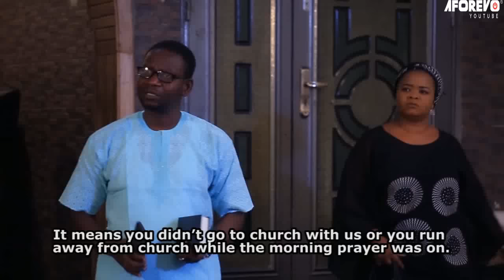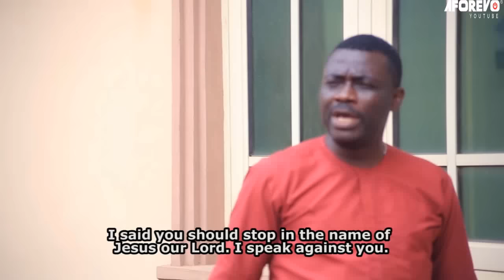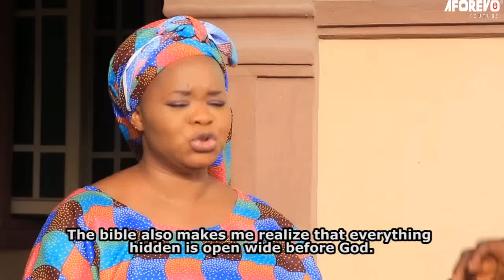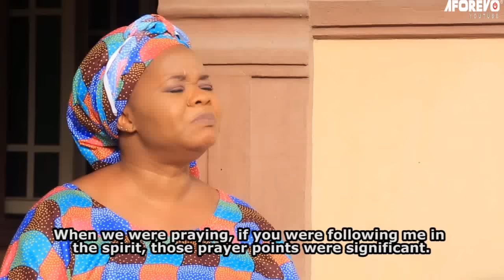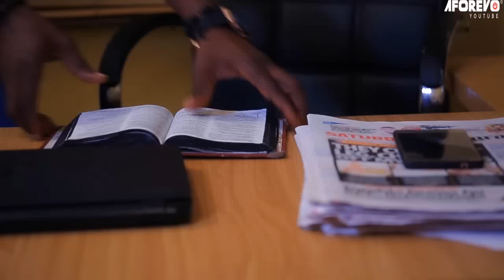ODI AIYE - A Nigerian Yoruba Movie Starring Bimbo Oshin | Fausat Balogun | Yetunde Barnabas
An Interesting Nollywood Trending Yoruba Movie starring Fausat Balogun, Bimbo Oshin, Yetunde Barnabas, Afeez Abiodun.